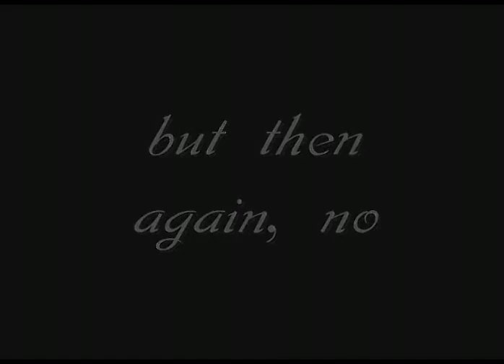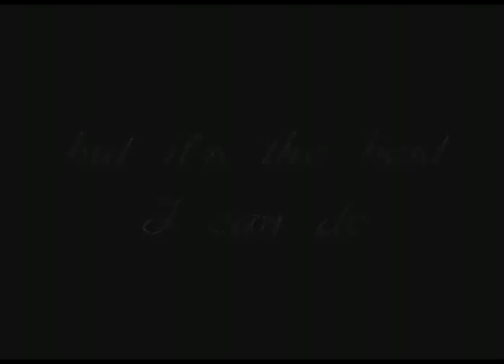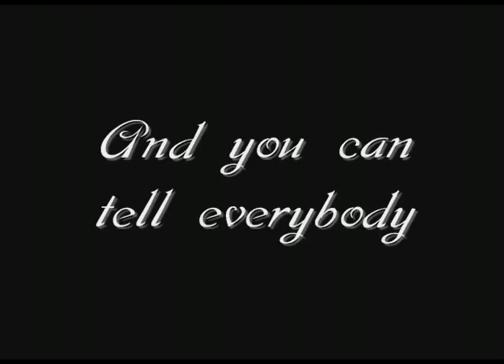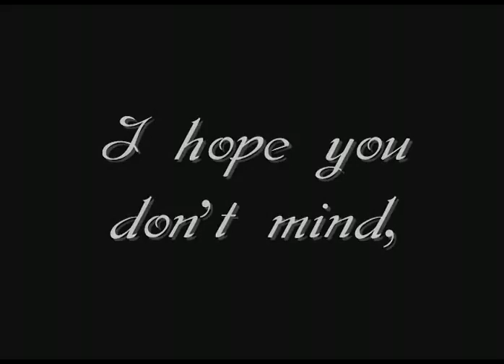Your Song - Elton John